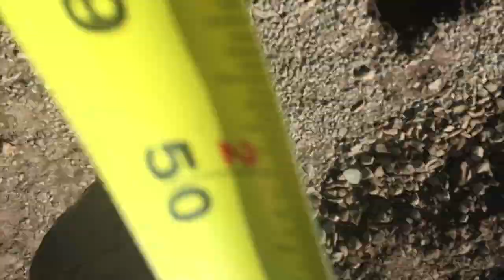The best foundation for your deck. PERIOD!!!!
In this video I'll show you how to build the ultimate mega foundation for your wooden deck. Using sono tubes and a product called Big Foots you can build a deck foundation that will outlive several decks that you can build on top of this foundation. This is the same technologythat some bridges are made from.